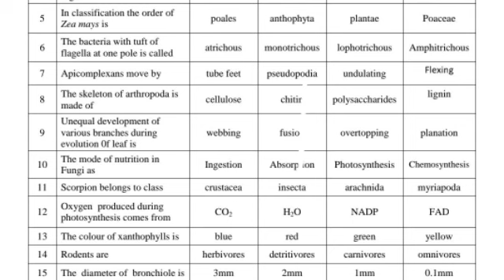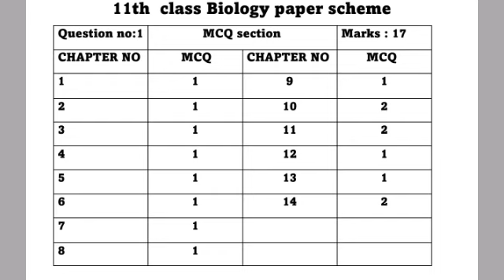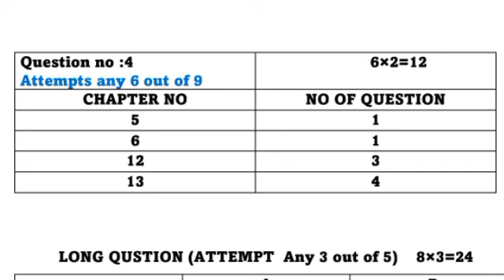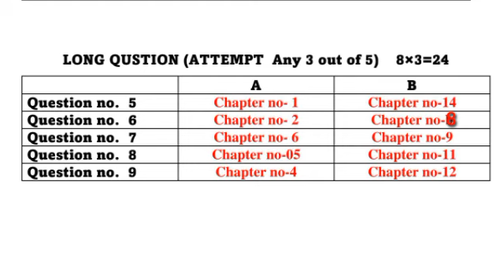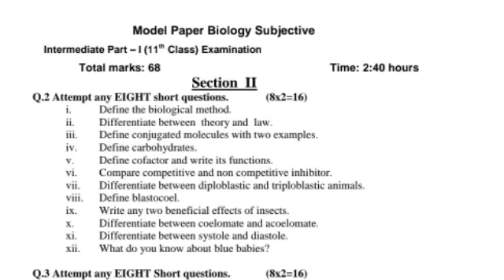11th Class Biology Sample Paper 2022 - 1st year biology sample paper 2022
11th Class Biology Sample Paper 2022